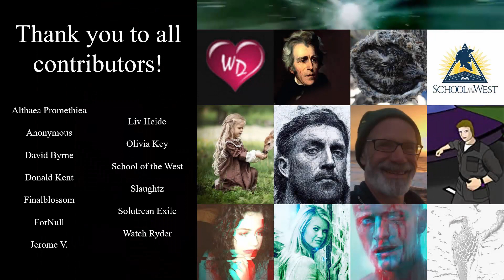No Western Civilization without Westernkind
A meme curative from Jason Köhne's book Go Free.
Thank you to all contributors:
Althaea Promethiea
Anonymous

Art (in order of appearance):
The Swing by Frederick Morgan (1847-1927)
A Busy Street Scene by Willem Koekkoek (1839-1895)
Sunday Evening in a Farmhouse in Dalarna by Amalia Euphrosyne Lindegren (1860)
Washington Crossing the Delaware by Emanuel Leutze (1851)
Three Little Kittens by Joseph Clark (1883)
Figures in a Busy Street by Adrianus Eversen (1853)
The Children's Story Book by Sophie Gengembre Anderson (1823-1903)
A Chat with His Lordship by Heywood Hardy (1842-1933)
One of the Family by Frederick George Cotman (1880)
Flowers at Your Door by Antonio Ermolao Paoletti (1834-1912)
The Happy Pair (A Royal Procession) by Arthur Elsley (1894)
Sunday in Bas-Meudon by Marie-François Firmin-Girard (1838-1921)

Go Free on Amazon
Born Guilty on Amazon
Prometheus Rising on Amazon
Crucible on Amazon